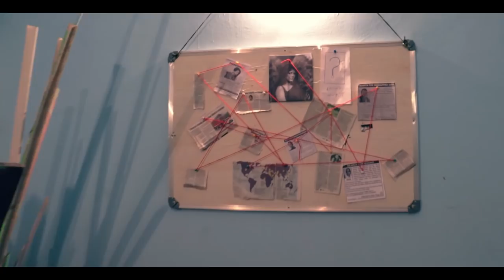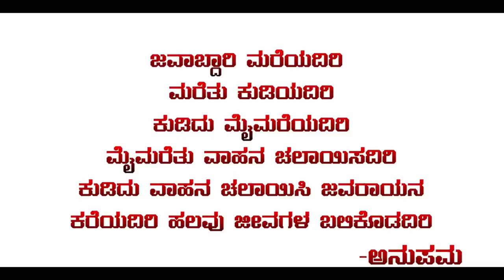THE CURIOUS CASE OF CAUVERY | Kannada short movie | Amarnath | Koushik | Gautham Sharma |Jayalakshmi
"The Curious Case of Cauvery” which is directed by Abhiranjan . The movie comes up with a message of ‘Do not drink and drive’.  And the film stars Amarnath siddapura, Koushik, Gautham, Jayalakshmi, Darshan, Suryakiran.
The story, screen play have been done by Abhiranjan, DOP and edits done by Sumukha
please do give it a watch and drop in your honest feedbacks. Thank you!